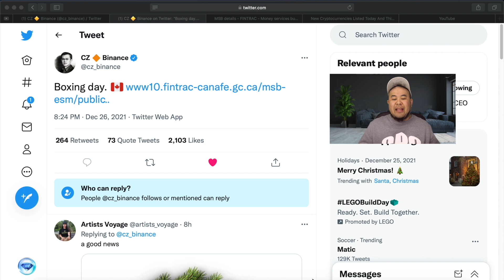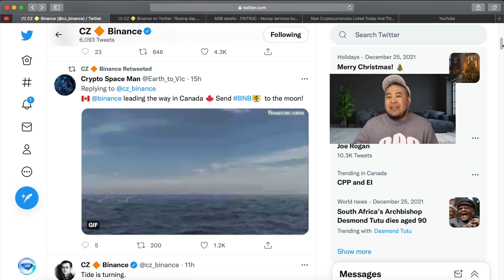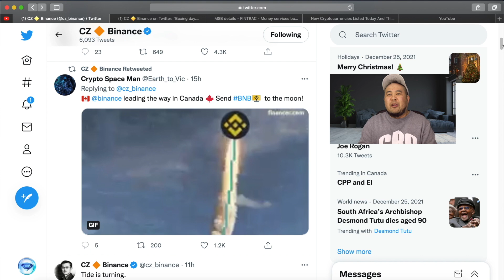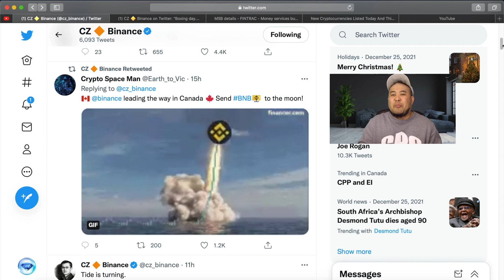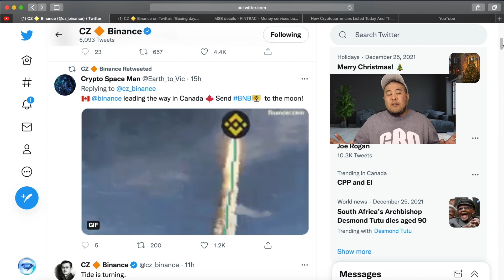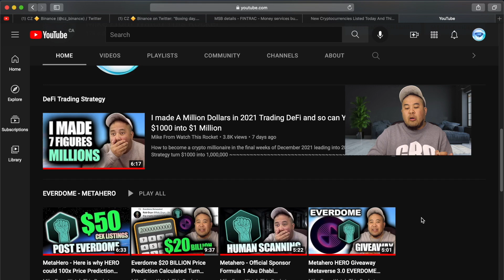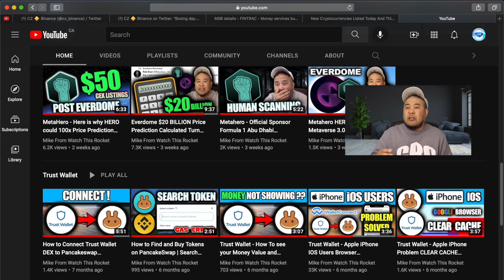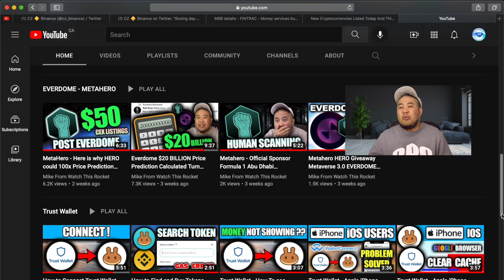Binance BNB - buy before Canadian Fed Banks 100x True hedge against bitcoin, eth & Inflation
Binance gains regulatory approval in Canada - Binance Smart Chain BNB Coin $2000 Price Prediction - The True hedge against inflation

TimeCode

0:00 Intro
0:02 Binance gets regulatory approval in Canada on Boxing Day
6:12 Binance BNB COIN $2000 Price Prediction
7:40 BNB Coin Utility Pancakeswap Trust Wallet

Full Disclosure,